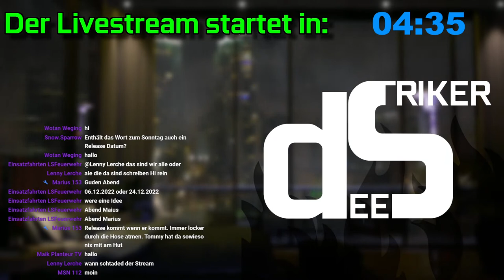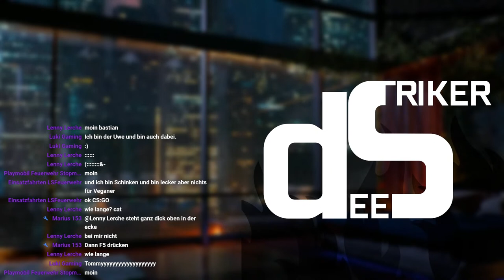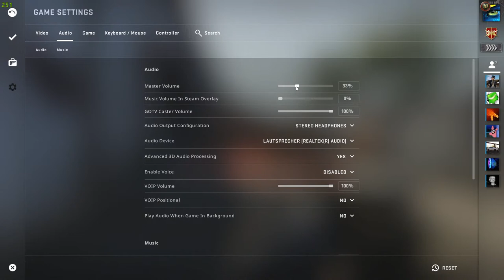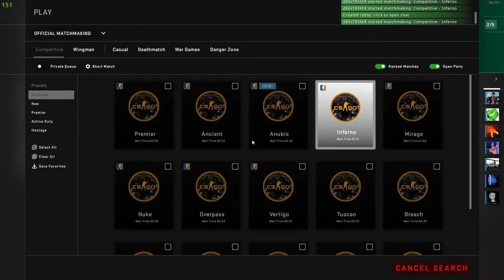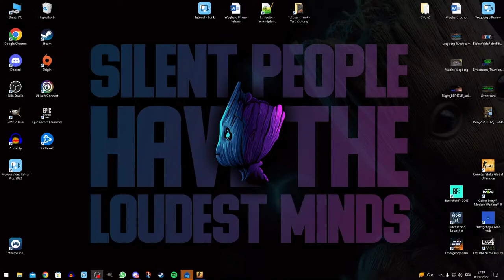Das Wort zum Samstag | Wegberg 8 Beta - später CS:GO